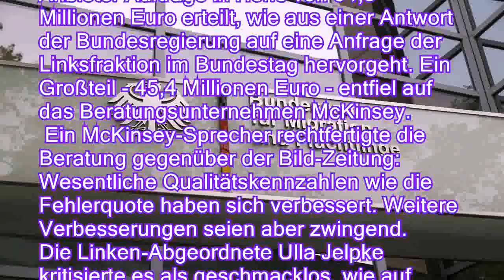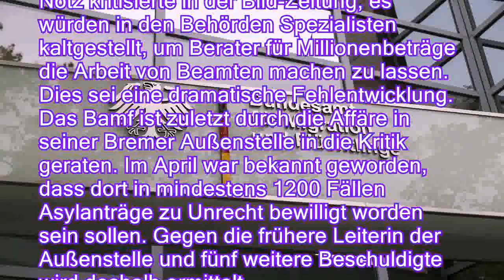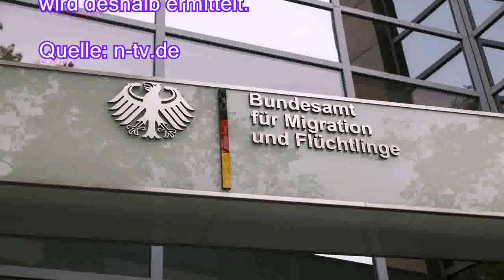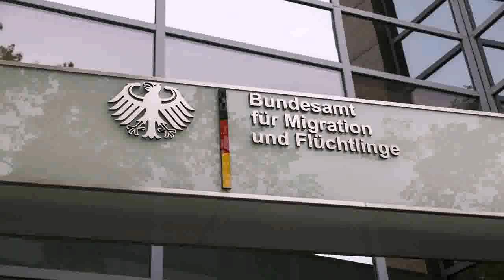Chaos beim Bamf: Bund zahlte 55 Millionen Euro an Berater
Dass beim Bundesamt für Migration und Flüchtlinge nicht alles optimal läuft, war zum Höhepunkt der Flüchtlingskrise offensichtlich. Die Bundesregierung bestellte daher externe Berater und bezahlte sie mit 55 Millionen Euro. Die Opposition schäumt.

Der Bund hat in den vergangenen Jahren für das Bundesamt für Migration und Flüchtlinge (Bamf) Beraterverträge in Höhe von knapp 55 Millionen Euro vergeben. Zwischen 2015 und 2018 wurden an externe Anbieter Aufträge in Höhe von 54,8 Millionen Euro erteilt, wie aus einer Antwort der Bundesregierung auf eine Anfrage der Linksfraktion im Bundestag hervorgeht. Ein Großteil - 45,4 Millionen Euro - entfiel auf das Beratungsunternehmen McKinsey.
 Ein McKinsey-Sprecher rechtfertigte die Beratung gegenüber der Bild-Zeitung: Wesentliche Qualitätskennzahlen wie die Fehlerquote haben sich verbessert. Weitere Verbesserunge